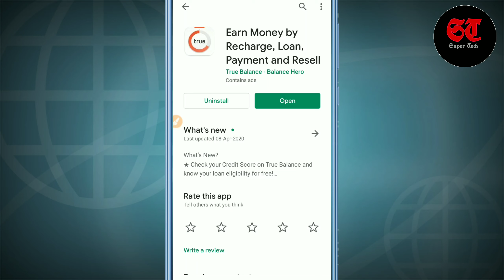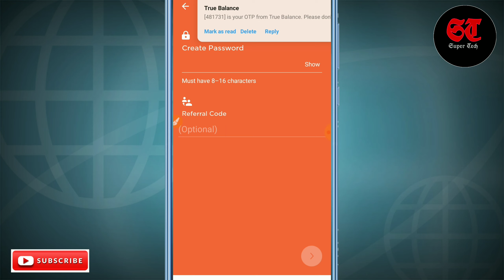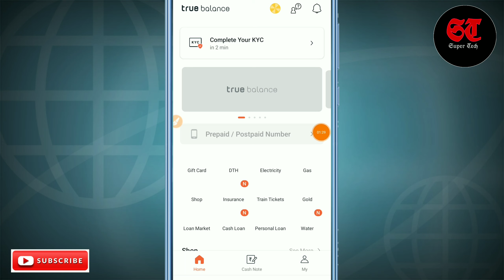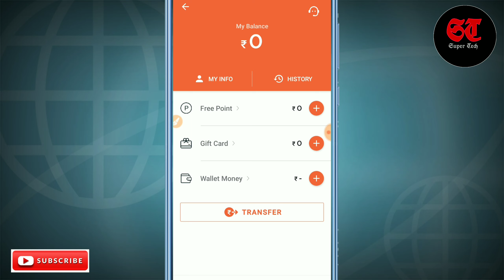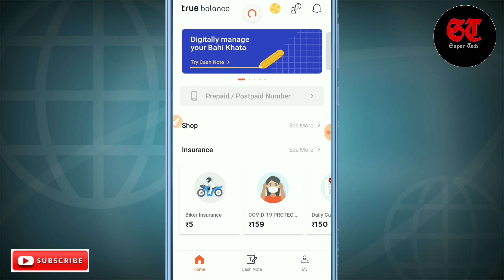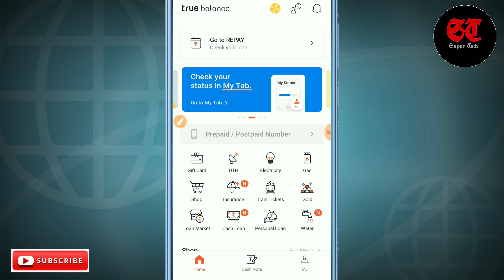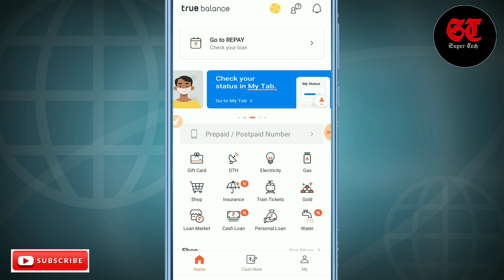how to earn money true balance app | true balance se paise kaise kamaye 2020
Invite code - 2UJQBH33

दोस्तों आज की इस वीडियो में बताया गया है कि आप तू बैलेंस का यूज करके पैसे कैसे कमा सकते हैं जिसमें आपको रिचार्ज करने पर कैशबैक और हर महीने रिवॉर्ड पॉइंट दिया जाएगा जिससे आप उसका यूज़ करके दोबारा भी रिचार्ज कर सकते हैं इसके अलावा इस एप्लीकेशन में आपको लोन लेने की भी सुविधा उपलब्ध है |